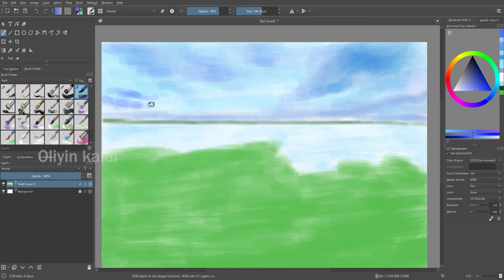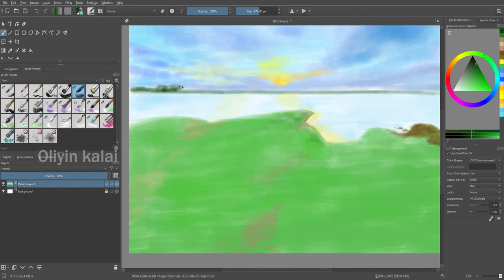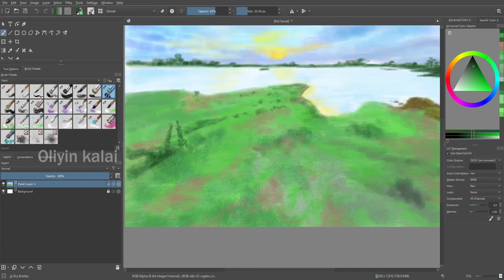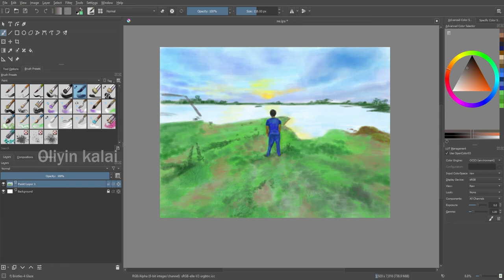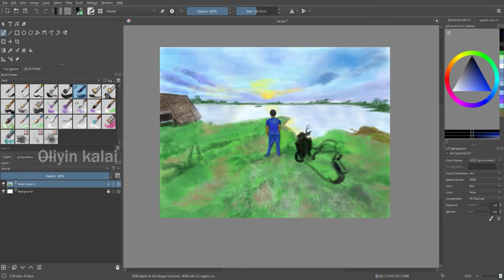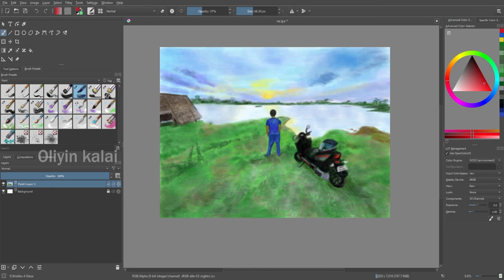Digital Landscape Painting tutorial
Painting one of favorite place where i used to stand alone and relax when sad or depressed...But somewhat the place is Vanished...so traveling to the place through my painting.